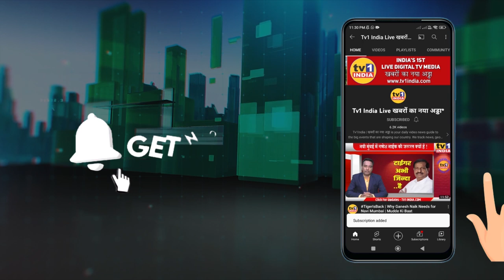DCM Devendra Fadanvis Live :कृषी महोत्सव से DCM देवेंद्र फडणवीस लाइव